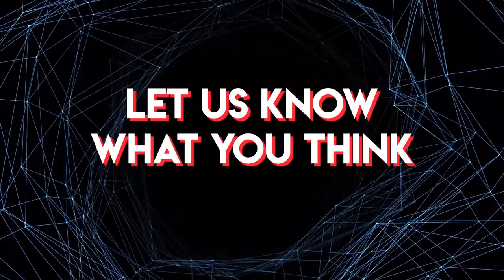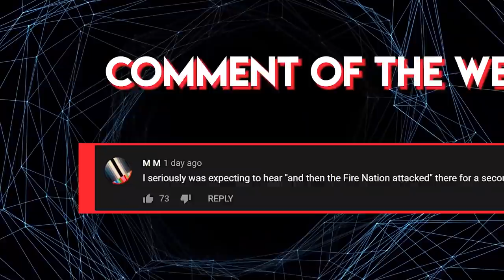The MASSIVE Problem with CLONES the Republic Didn't want to Acknowledge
To be fair if I heard the story of the mad clone of Kaikielius on the holonet as a galatic citizen, I'd be terrified too.